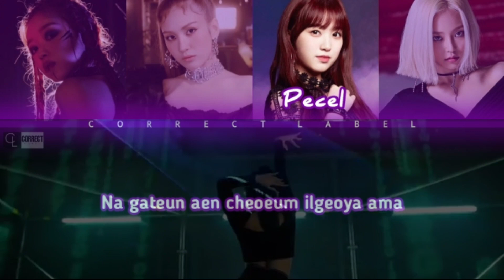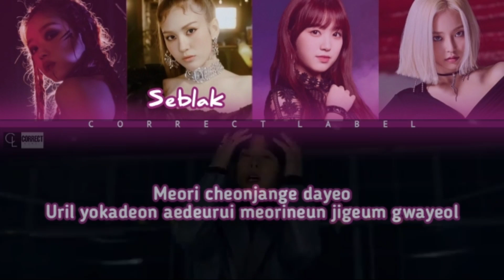[떡 나무 훈련] 🎵ZERO:ATTITUDE by F4NTASIES - IZ*ONE 커버 송 @파이널 배틀 그룹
United Correct 2nd audition. Final task of Correct Label hidden trainee on 2021.

Let's support your favorite member!
Be original with our passion!
Be an idol with good attitude!

Members :
🌱 YooA`Rendang
🌱 Somi`Seblak
🌱 Nako`Pecel

🍓 Editor team :
- CCL : Phine
- AUDIO : Rendang